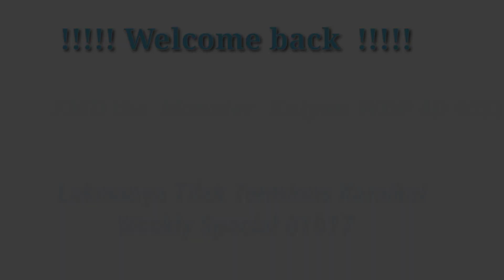EMD Kalyan WDP 4D 40316 is Back with Mumbai LTT Karaikal weekly special 01017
KALYAN WDP 4D 40316 Back Again with  Lokmanya Tilak Terminus Karaikal Weekly  special 01017

DOC : 4 JULY 2021

TOC : 10:15 Am

Loco Details

Kalyan WDP 4D 40316

Loco Number :  40316

Shed Name : Kalyan

Shed Code : KYN

Coach position

EOG
D3
D2
A1
B4
B3
B2
B1
S12
S11
S10
S9
S8
S7
S6
S5
S4
S3
S2
S1
D1
EOG

Rake Zone : Central Railway

Past 4 weeks this train comes up with Alco.

And now EMD is  Back

Rake Zone : Central Railways (CR )

in this Train last  EOG coach behind is   painted  in our INDIAN NATIONAL Flag With Gandhiji Art.

Loco Rake Reversals

TVR Thiruvarur Junction.

•  LTT KIK is a weekly Train starts
    from Lokmanya Tilak Terminus @
    1:15Pm

•    It will reach KIK karaikal next day

•   Total Travelling  time is
    1 Day  5 Hours 35 minutes.

•   Total distance of travel is 1629 km.

01017 - Mumbai Ltt Karaikal Weekly Special

Running Days: 1 Day in Week

S M T W T F S

13:15 (Day 1)

LOKMANYA TILAK TERMINUS (LTT)

29h 40m

18:55 (Day 2)

KARAIKAL (KIK)

Classes: SL, 2A, 3A, 2S

Travel Distance:1629  KM

Number of Stops:30

States Crossed : 5

￼ Maharashtra

Day 1

1) Lokmanya Tilak Term (LTT)

Starts

13:15

2) Thane (TNA)

Arr  13:33 Dep 13:35  Km 16

3) Kalyan Jn (KYN)

Arr 14:02 Dep 14:05 Km 34

4) Lonavala (LNL)

Arr 15:28 Dep 15:30 108 Km

5) Pune Jn (PUNE)

Arr 16:35 Dep 16:40 172 Km

6) Solapur Jn (SUR)

Arr 20:50 Dep 20:55 435 Km

￼ Karnataka

7) Kalaburagi Junction (KLBG)

Arr 22:22 Dep 22:25 548 Km

8) Wadi (WADI)

Arr 23:20 Dep 23:25 584 Km

9) Yadgir (YG)

Arr  23:57

Dep 23:58 623 Km

Day 2

10 ) Raichur (RC)

Dep 00:57 Arr 00:58 692 Km

￼ Andhra Pradesh

11) Manthralayam Rd (MALM)

Arr 01:19 Dep 01:20 721 Km

12) Guntakal Jn (GTL)

Arr 02:55 Dep 03:00 814 Km

13) Yerraguntla (YA)

Arr 04:59 Dep 05:00 959 Km

14) Cuddapah (HX)

Arr 05:48 Dep 05:50 998 Km

15 ) Razampeta (RJP)

Arr 06:24 Dep 06:25 1049 Km

16) Renigunta Jn (RU)

Arr 08:00 Dep 08:10 1124 Km

￼ Tamil Nadu

17) Arakkonam (AJJ)

Arr 09:23 Dep 09:25  1192 Km

18)  Perambur (PER)

Arr 10:13 Dep 10:15 1255 Km

19) Chennai Egmore (MS)

Arr 11:05 Dep 11:20  1266 Km

16) Tambaram (TBM)

Arr 11:48 Dep 11:50 1291 Km

17 ) Chengalpattu (CGL)

Arr 12:18 Dep 12:20 1322 Km

18 )Villupuram Jn (VM)

Arr 13:55 Dep 14:00  1425 Km

19 ) Tirupadripulyur (TDPR)

Arr 14:43 Dep 14:44  1467 Km

20) Chidambaram (CDM)

Arr 15:23 Dep 15:25  1510 Km

21) Sirkazhi (SY)

Arr 15:41 Dep 15:42  1527 Km

22) Mayiladuturai Jn (MV)

Arr 16:05  Dep 16:07  1547 Km

23) Thiruvarur Jn (TVR)

Arr 17:00 Dep 17:10 1586 Km

24 ) Nagappattinam (NGT)

Arr 17:43  Dep 17:45 1609 Km

25) Nagore (NCR)

Arr 17:58 Dep 18:00 1616 Km

￼ Puducherry

26 )/Karaikal (KIK)

End

00:00

End

1629 km

Please follow the below Instagram